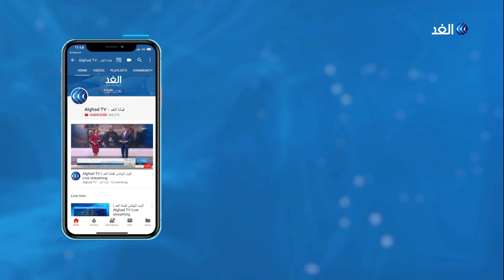محلل: تشكيل لجنة دستورية خطوة هامة لحل الأزمة السورية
أعلن الأمين العام للأمم المتحدة أنطونيو جوتيريش تشكيل اللجنة الدستورية لسوريا، وهي خطوة منتظرة منذ وقت طويل في إطار عملية سلام متعثرة.

يأتي هذا في حين، قالت وكالة الأنباء السورية إن وزير خارجية البلاد، وليد المعلم، ناقش تشكيل لجنة دستورية وطريقة عملها مع مبعوث الأمم المتحدة الخاص جير بيدرسن.

المزيد من التفاصيل يتحدث من موسكو الدكتور ليونيد سوكيانين أستاذ العلاقات الدولية في المدرسة العليا للاقتصاد في موسكو مع الإعلامية منى بلهيم عبر النشرة الإخبارية